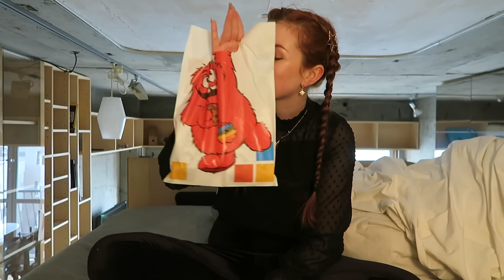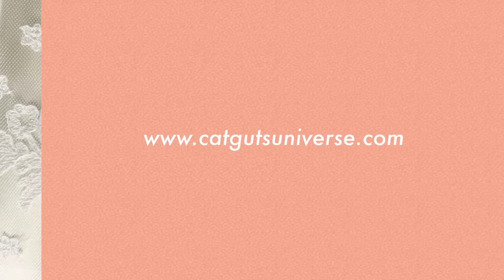HEDGEHOG CAFE IN ROPPONGI // JAPAN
I'M SO IN LOVE I WANT ONE TO KEEP AND CUDDLE FOREVER.

Gear: I use a Canon 7D with a few different Sigma art series lenses!